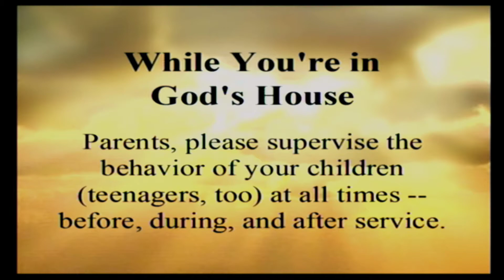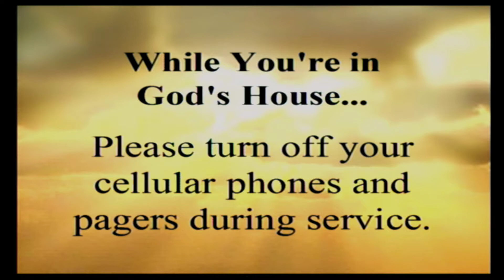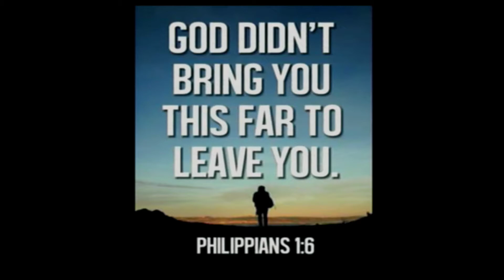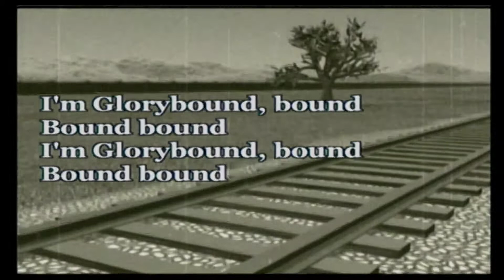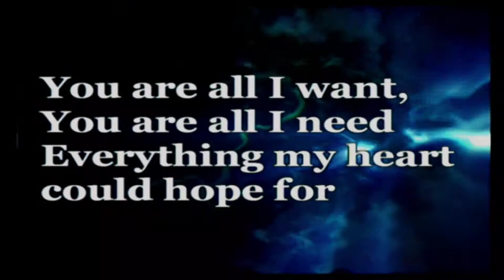9/24/17 John Hamill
Glorybound Ministries Center presents special ministry guest HAPN Representative John Hamill on Sunday, September 24, 2017 at 9:30 am MDT.